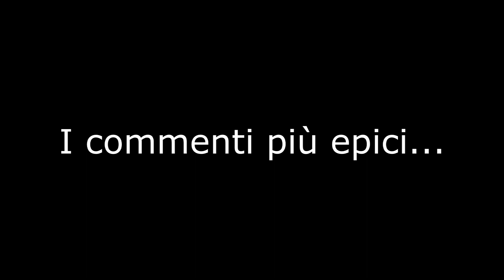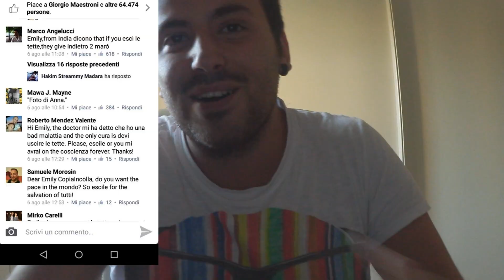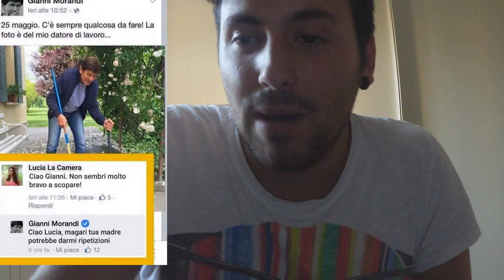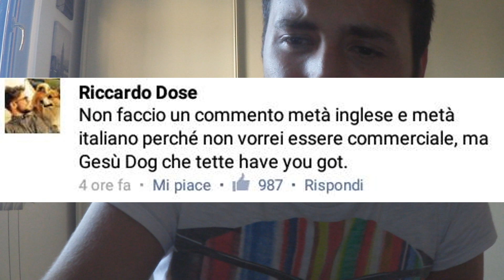READING EPIC COMMENTS!! FT GIANNI MORANDI/EMILY RATAJKOWSKI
SE NON METTI LIKE,NON SEI NESSUNO! LOL